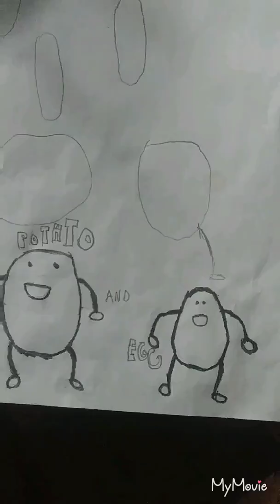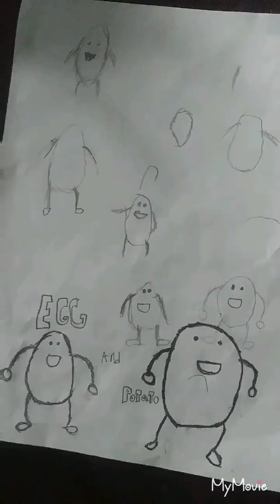Who Were The Hessians/How To History